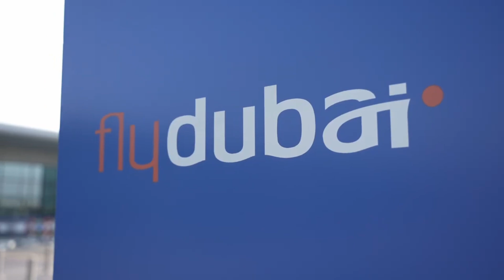Volo diretto Dubai: flydubai preferisce lo scalo di Olbia e lascia Cagliari. Polemiche a Cagliari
FlyDubai si trasferisce a Olbia. Il volo diretto da Cagliari, sarebbe dovuto partire a giugno ma le prenotazioni non sono risultate in linea con le aspettative. Per questo le compagnie di gestione hanno optato per uno spostamento nello scalo gallurese evidentemente più economicamente vantaggioso. Scelta non gradita da Confcommercio e Confindustria.